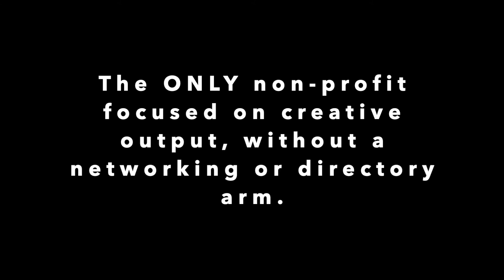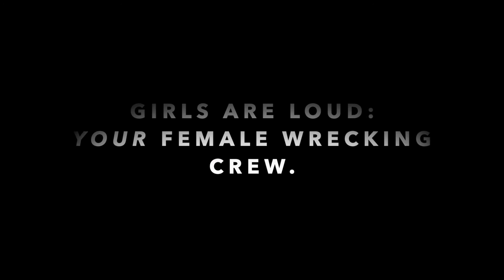About Us | Girls are Loud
Get to know everything about Girls are Loud.

Piano stem by Misty Boyce for Nell Mescal's "Swingsets".

xGAL